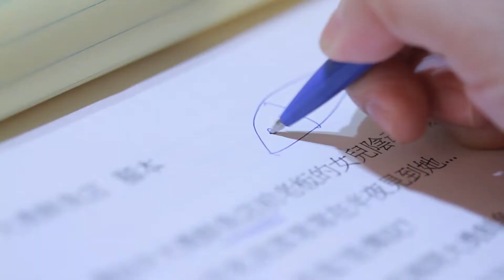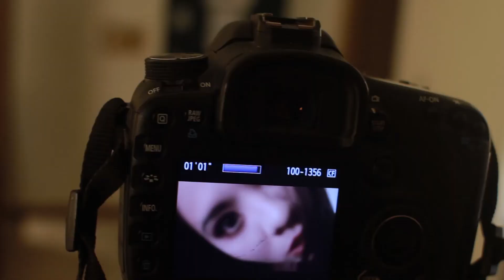CO-HOST 共同主持 by CODENAME: ZOMBIES